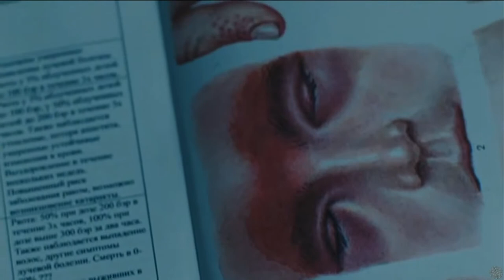Tatiana Riegel, ACE talks MILLION DOLLAR ARM & Filmography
Editors on Editing: Glenn Garland, ACE talks to Tatiana Riegel, ACE about editing the film, MILLION DOLLAR ARM and her filmography.